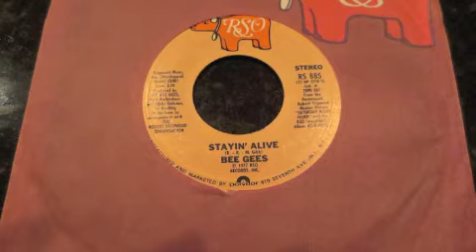BEE GEES STAYIN ALIVE